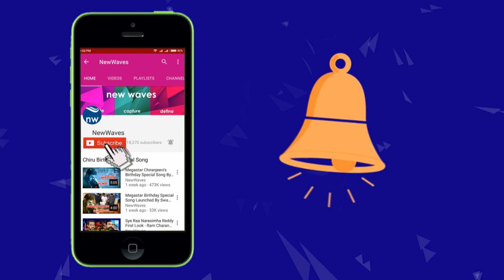ప్రజలకోసం జనసేన పార్టీ | Special Chit Chat With Ram Charan On Vinaya Vidheya Rama | New Waves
ప్రజలకోసం జనసేన పార్టీ. Special Chit Chat With Ram Charan On Vinaya Vidheya Rama